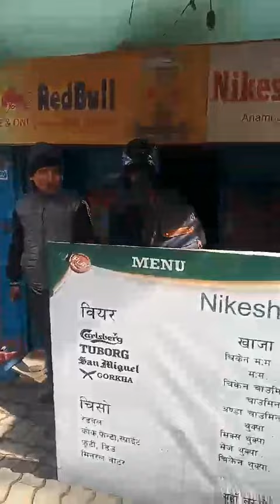Located at Anamnagar nearby Global IME Bank.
काठमाडौँ महानगरपालिका अनामनगर  वडा न २९ मा अवास्तिथ Global IME Bank नजीकै अनामनगर पूर्वी गेट स्तिथ १ सताप्दी देखि  चलिरहेको दैनिक १० देखि १५ हजार सम्मको  व्यापार हुने खाजा घर कार्य व्यस्तताका कारण तुरुन्तै बिक्रीमा !! सम्पर्क : मन बहादुर जी.सी  ९८४१२७३३६१